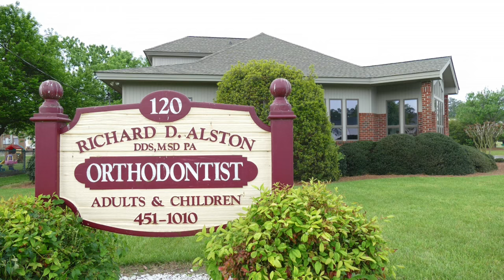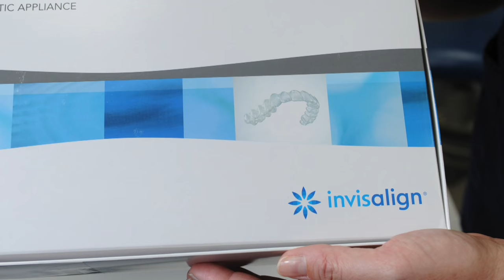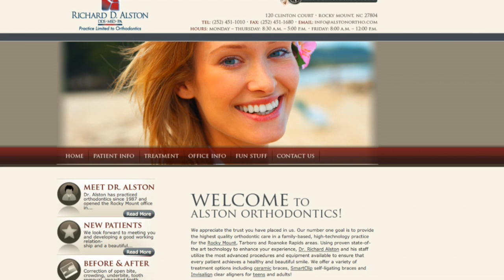Dr Alston's Orthodontic Office